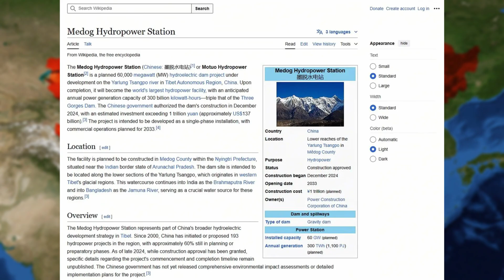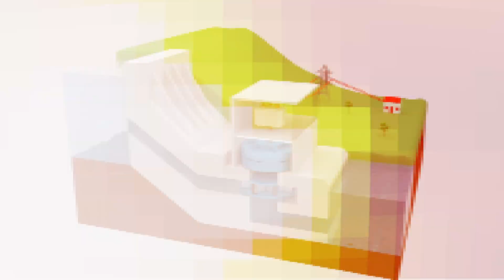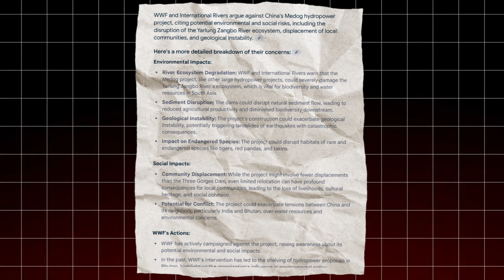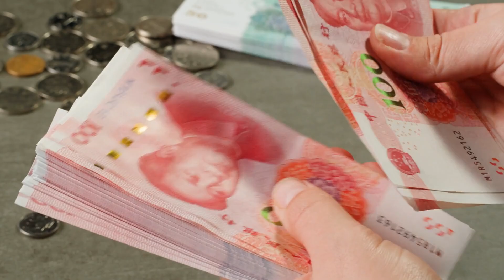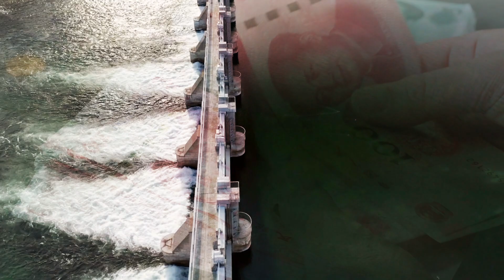China Spending $110 Billion on this Megaproject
In a remote corner of the Tibetan Plateau, surrounded by some of the world’s tallest mountains, China is planning to build the World's Biggest Mega Dam! A project this size could change the geopolitical power balance across South Asia… if the earthquakes don’t get in the way.